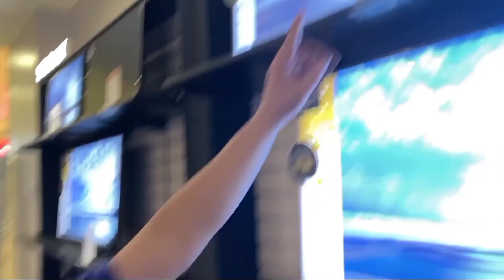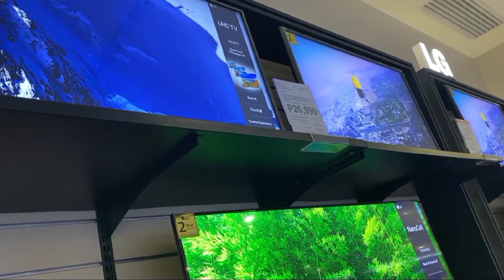Tara Bili TV para sa Bootcamp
•Song used